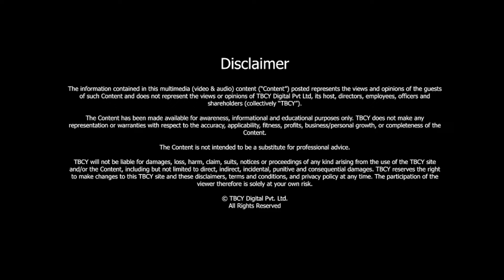Development Through Regenerative Investment | Peta Milan | TBCY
S4 E148 Peta Milan, CEO and Founder, JET Group

00:55- Tell me a little bit about your own journey in brief.
06:35- How do you define regenerative investment?
11:38-  Is regenerative investing a much larger vision?
14:55- What kind of support does regenerative investment need from the government?
16:37- Does a large amount of the money come from a family office for these regenerative investments?
18:17- How does a family office get a return?
20:29- As a family office what is the kind of support you give to the founder?
22:35- What would you say are three lessons our listeners should take away?

Transcendent Media Capital offers a new paradigm of investments - combining elements of a limited partner, a fund, an asset manager and an angel investor. All investments fall within the ecosystem that safeguards earth, peace & security, gender, and youth and includes metrics for real returns.

In this episode of The Brand Called You, Peta Milan talks about regenerative Investment and her work with macro thinkers who see our interconnected world and interdependent global economy, and complex minds that also see the simplicity of goodness.